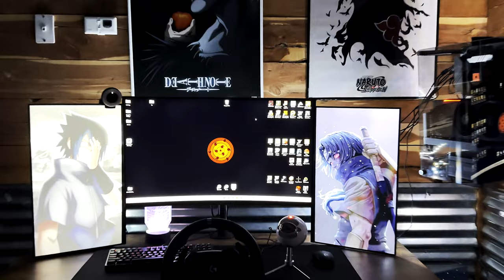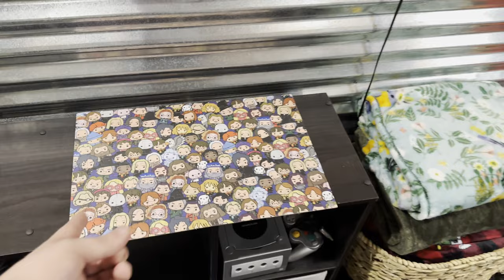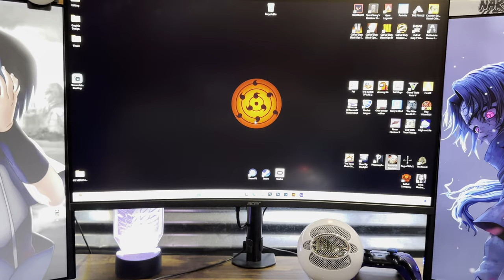$30,000 GAME ROOM TOUR!! (1k Special)